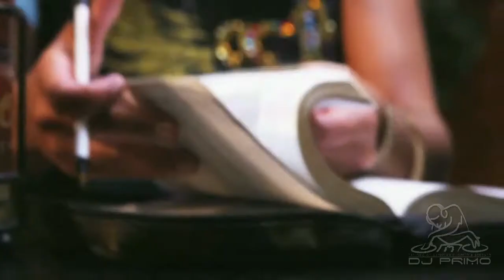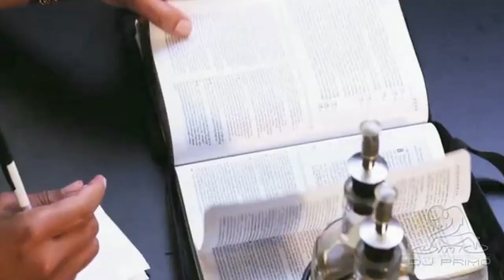Yunek "Straddle The Fence" Slow-N-Steady Remix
This is the Slow-N-Steady Remix of Yunek's official music video for the single, Straddle the Fence from the debut album, EXODUS:THREE SEVENTEEN on Milk & Honey Productions/Koch Entertainment/E-1 Entertainment. Music Produced by one of the best, Major Keys